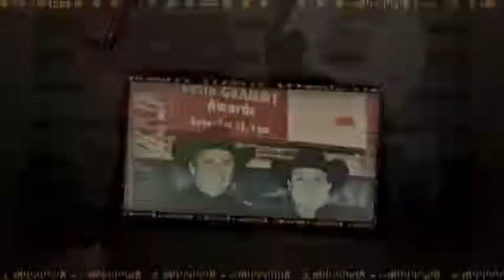Walter Silva - Cronica José Patricio Solano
Se han cumplido los primeros 20 años de recorrido musical de una de las grandes estrellas del genero llanero, Walter Silva. Aquí algunos detalles.